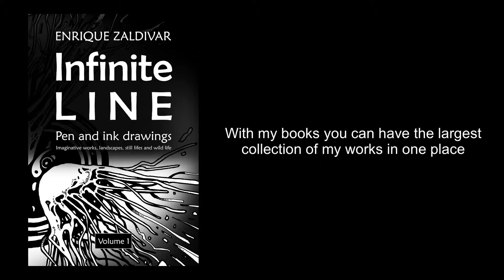Brush pen and ink: Drawing a forest landscape - Sketchbook art - Enrique Zaldivar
🔴 My books
👉 Infinite Line: Pen and Ink Drawings (1)

👉Pen and Ink: Sketch Collection (1)

👉Acrylic Landscapes

🔴 Originals and prints on Ebay